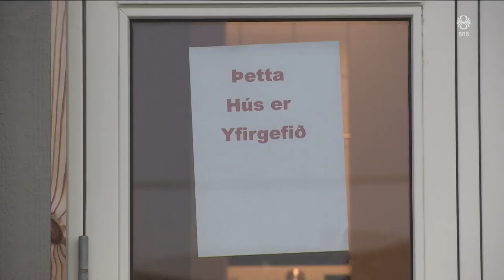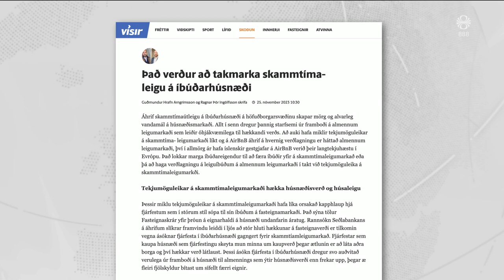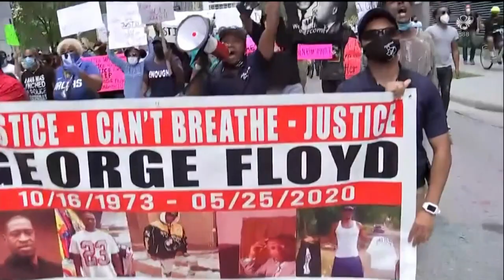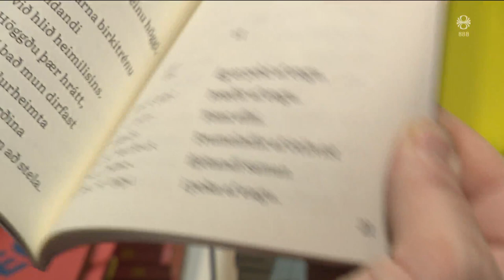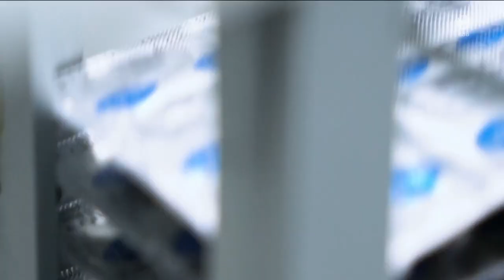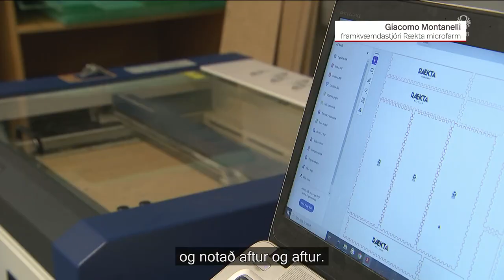Fréttir - 25. nóv 2023